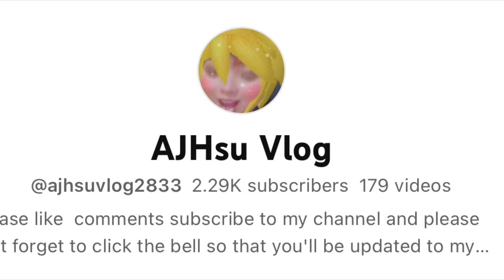Achieved Legendary 166 Times | KDA 9-0-18